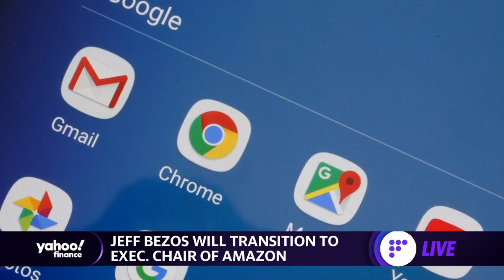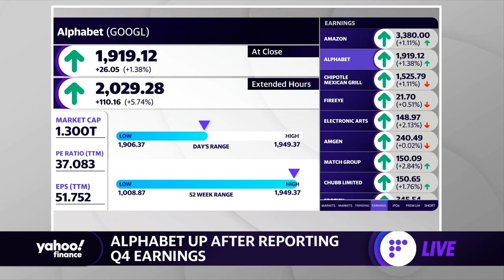Google parent Alphabet Q4 eanings posts beat on EPS and revenue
Yahoo Finance's Ines Ferre reports on Alphabet's Q4 earnings.